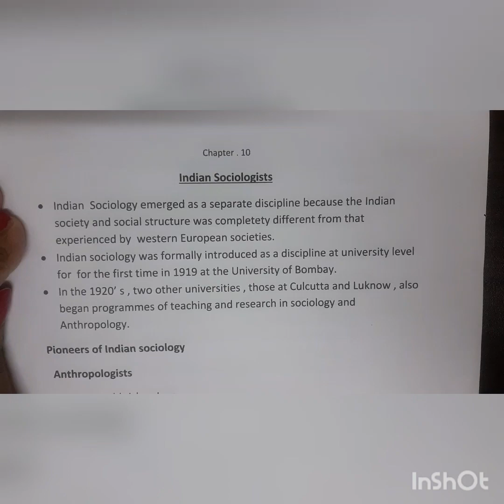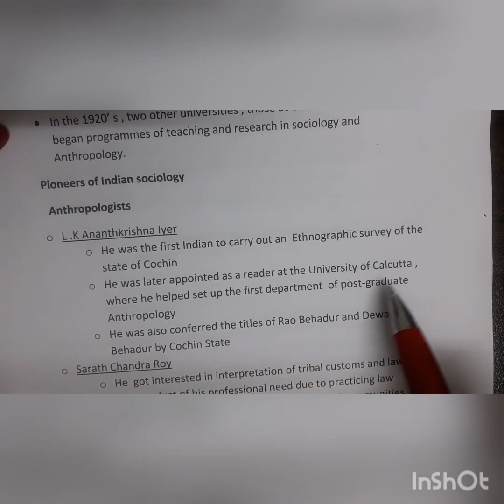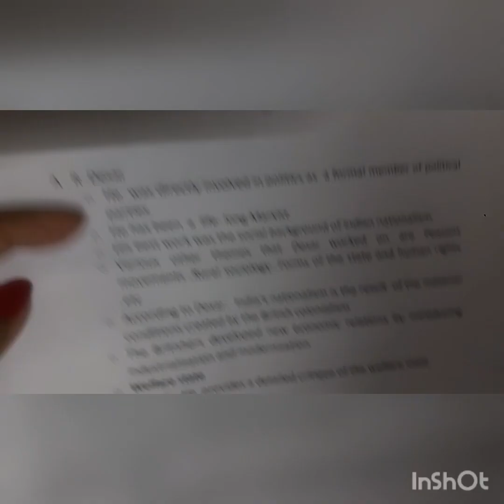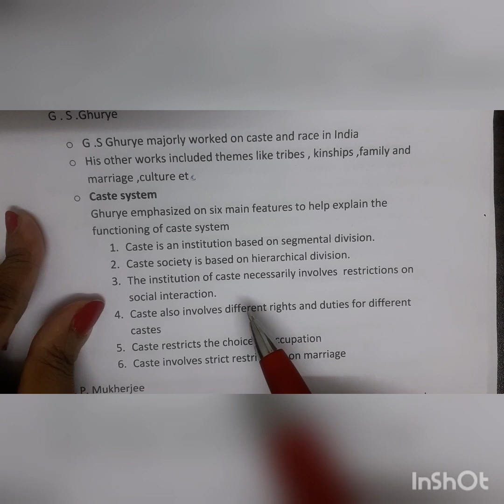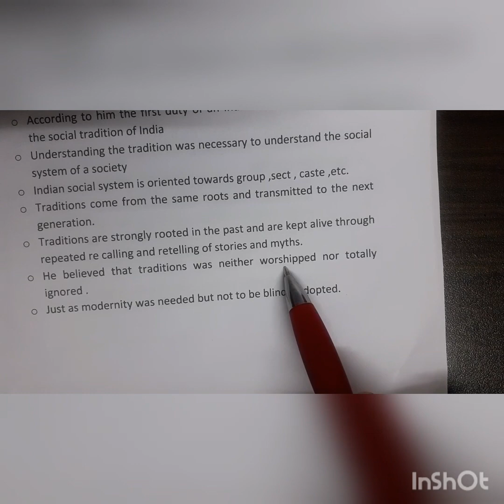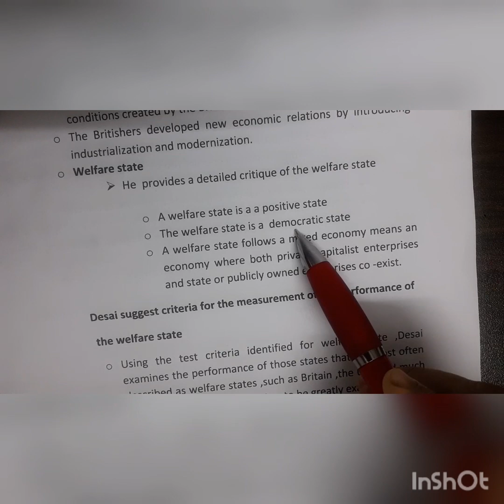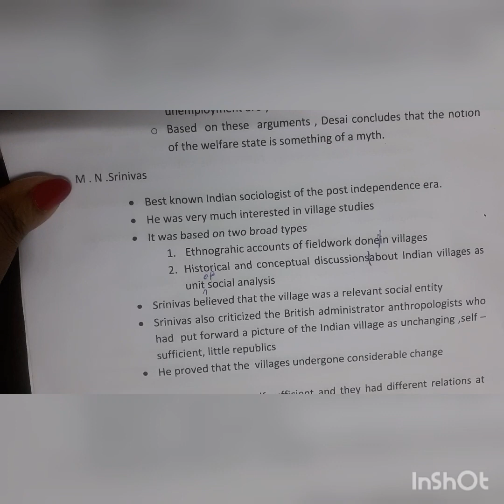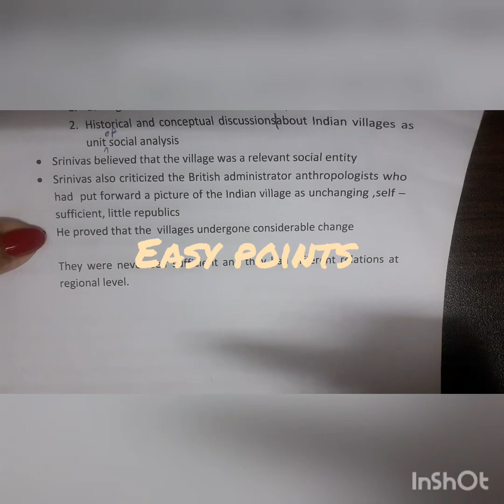Sociology- plus one. Chapter 10. Indian Sociologists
Indian Sociologists